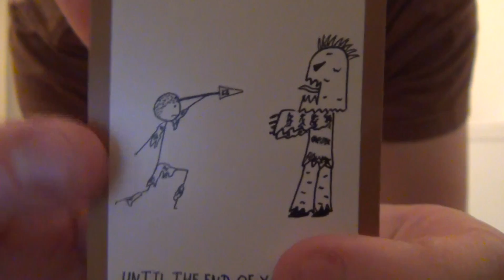Too Far?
Have I reached the limit of my sanity yet? Let me know.